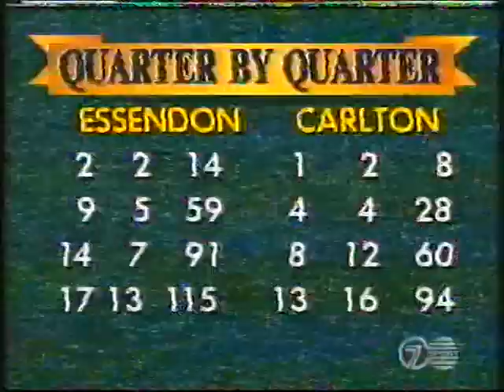1991 Essendon v Carlton - Round 7 - Simon Madden breaks club goalkicking record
TV replay & highlights. In this game, Simon Madden passed John Coleman to be the club's all time leading goalkicker